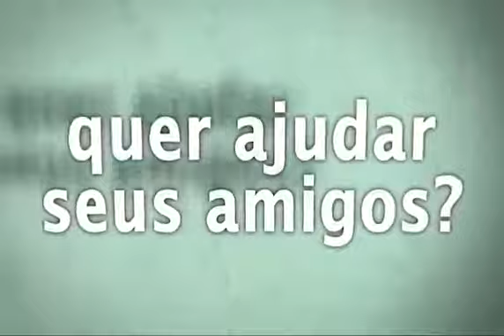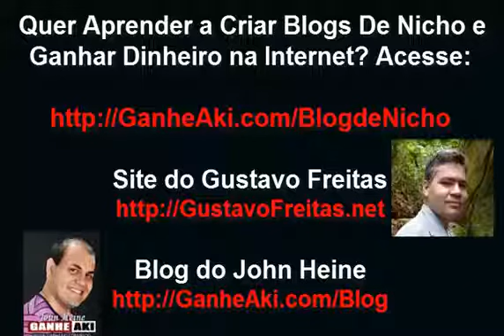John Heine entrevista Gustavo Freitas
Nessa entrevista falo sobre como criar blogs de nicho e ganhar dinheiro na internet e também como encontrar nichos rentáveis e criar conteúdo evergreen.